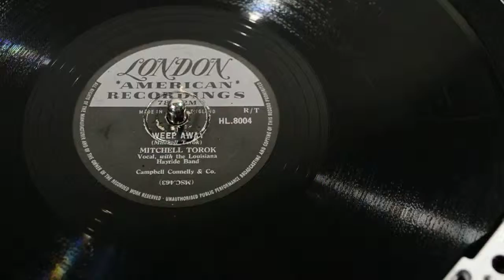MITCHELL TOROK - Weep away